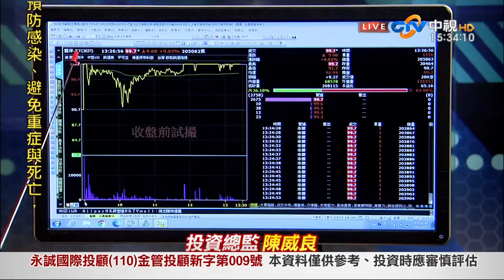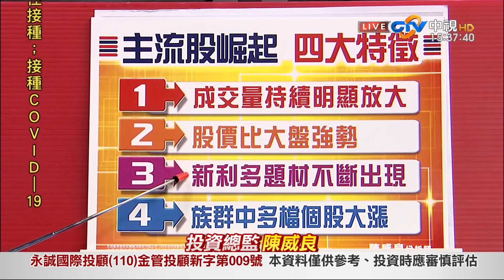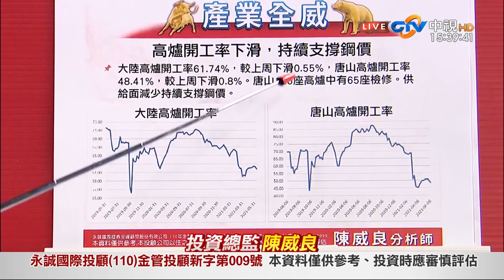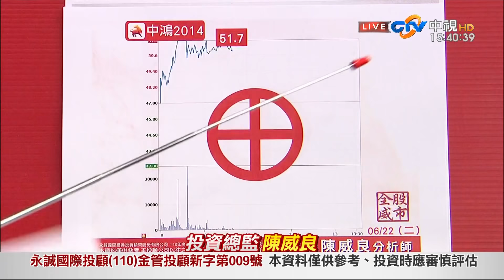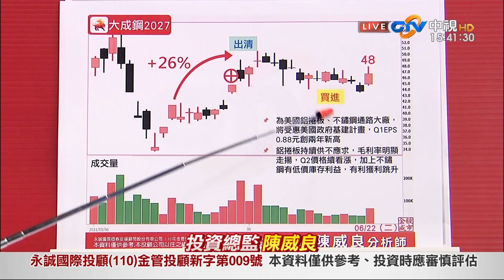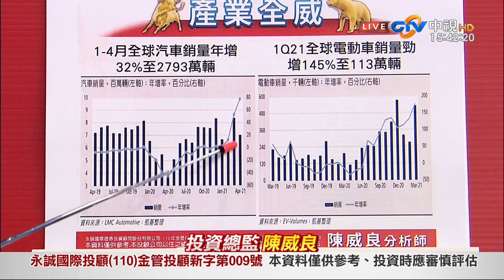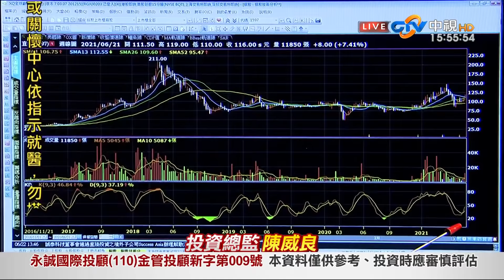中視【股市全威】20210622 陳威良：主流類股輪動，位階低、空間大